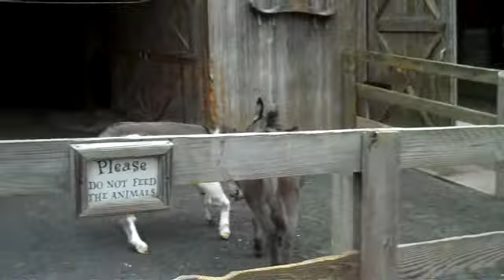2 donkeys 1 ball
a pair of miniature donkeys play with and then fight over a large rubber ball with an odd handle.